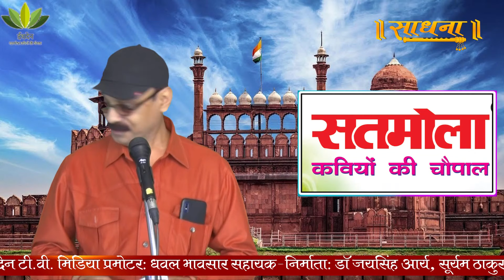सतमोला - कवियों की चौपाल | EP- 603 । Kavi Sammelan । Sadhna Gold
{ आजीवन सदस्यता(2000 रु०) लें और (2X10 वर्ष=20) काव्यपाठ का अवसर पायें }
संरक्षक: श्री अनिल कुमार मित्तल ( सी.एम.डी. सतमोला) मार्गदर्शक: श्रीधर पराडकर सलाहकार: तिलक चांदना, सुरेश मित्तल, सुभाष जिंदल, उर्वशी अग्रवाल "उर्वी", सम्पादक :दिव्या बंसल निर्माता : राजेश्वरी आर्य निर्देशक: राजेश चेतन सह-निर्देशक: अनुनीत आर्य, कृष्णा माल्या संचालन: रसिक गुप्ता-रजनी अवनी मीडिया पार्टनर: साधना टीवी, साधना गोल्ड णमोकार चैनल, एवं ईशदेन टी.वी. मिडिया प्रमोटर: धवल भावसार सहायक-निर्माता:: डॉ जयसिंह आर्य, सूर्यम ठाकुर समन्वयक: सुरेन्द्र ख़ास परिकल्पना एवं संकल्प: प्रवीण आर्य प्रेरणा:अखिल भारतीय साहित्य परिषद् न्यास काव्यपाठ संपर्क हेतु कॉल करें: 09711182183/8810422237 आजीवन सदस्यता(मात्र 2000) हेतु सम्पर्क करें: 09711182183 राजेश्वरी आर्य (निर्माता) 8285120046 सतमोला कवियों की चौपाल : 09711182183/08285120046 सतमोला कवियों की चौपाल एवं अपने एकल काव्यपाठ को देखने हेतु आप हमारे वैबपोर्टल को क्लीक कर ईशदेन टी.वी. एवं ईशदेन एप के लिंक प्राप्त कर सकते हैं।

Thanks.